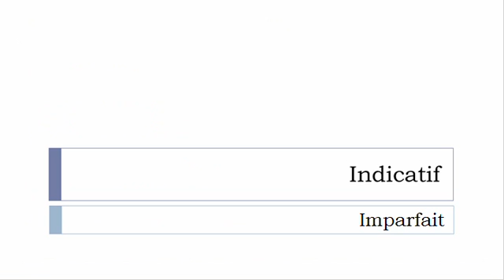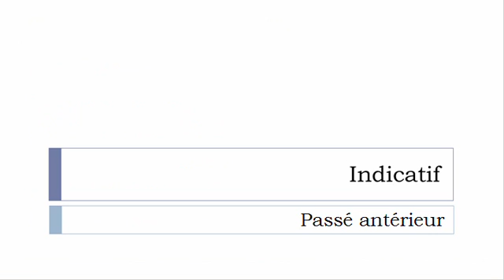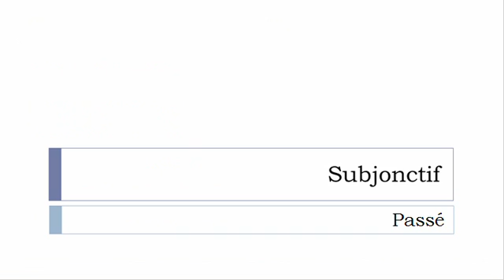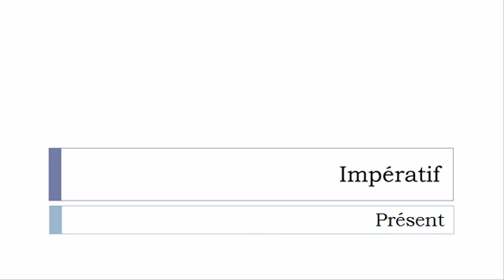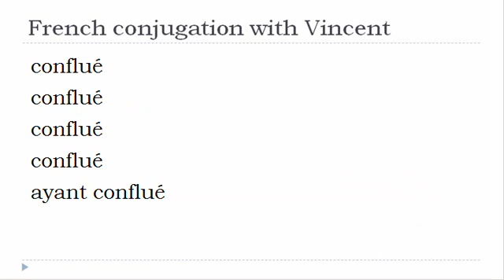French verb conjugation = Confluer